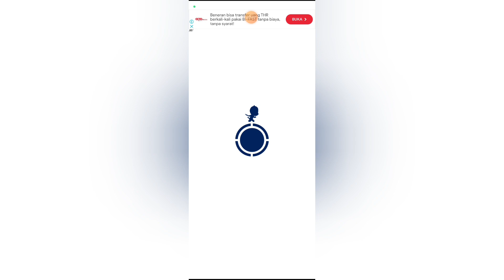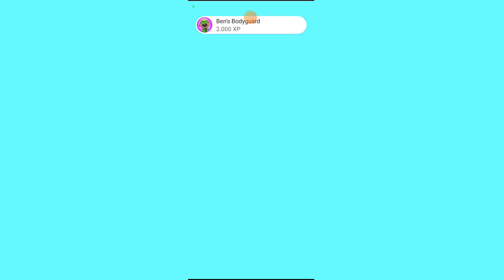Langsung dapet 2 karakter & TAMAT?? Tom Hero Dash Indonesia #3 END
Lanjut apa nih gameplaynya?